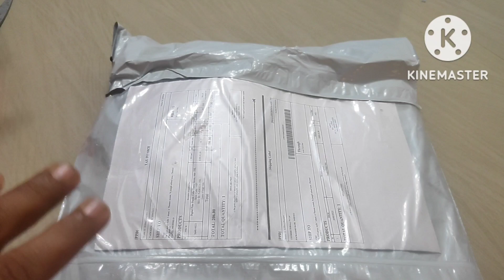kurticollection very worst experience in onlineshopping don't waste money